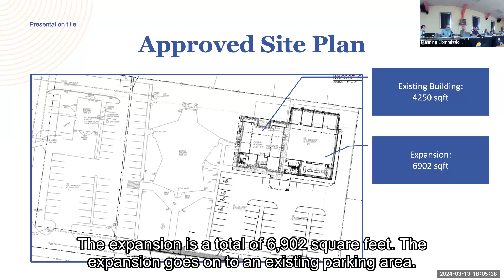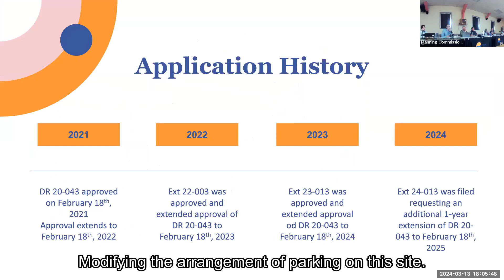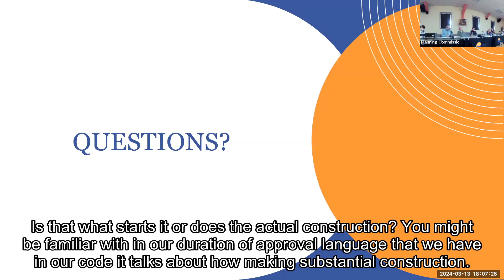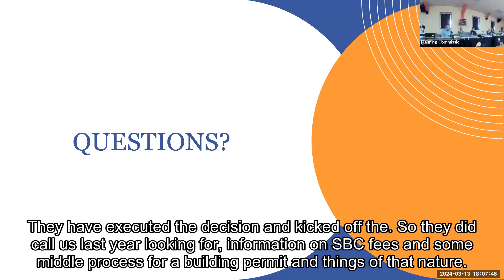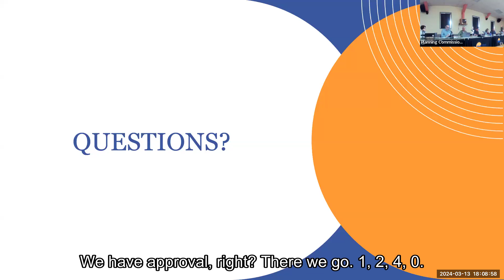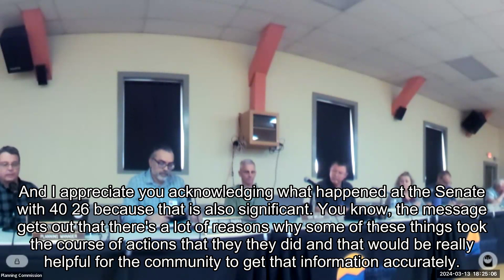City of North Plains Planning Commission Meeting March 13, 2024